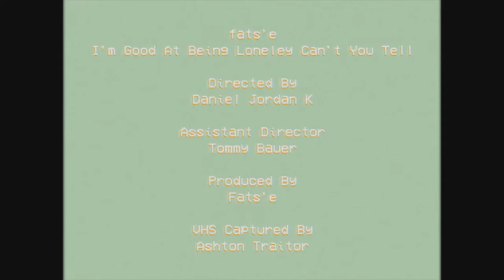Fats'e - Im good at being lonely cant u tell (LEGENDADO)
*I was never lucky, I never needed*

 *𝑨𝑹𝑻𝑰𝑺𝑻*